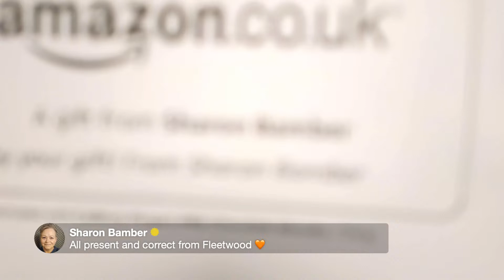FOXES SATURDAY LIVE! - 24th February from 7:00PM GMT.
Join us for Foxes Saturday Livey, 24th of February from 7:00pm UK GMT.

Buy a Beehive! 🐝

If you'd like details on our wedding, including the packages available to buy, visit this link 👉🏻

👇🏻 SUPPORT US 👇🏻
🐝 Adopt one of our beehives! 👇🏻

TikTok. TikTok.com/@foxesafloat